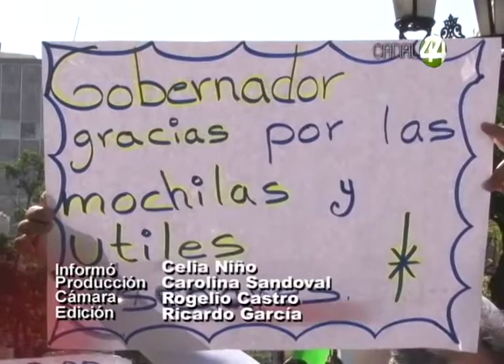Ángulos: Manifestaciones Informe Aristóteles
Manifestaciones de apoyo y pocas en oposición afuera del informe de gobierno de Aristóteles Sandoval.